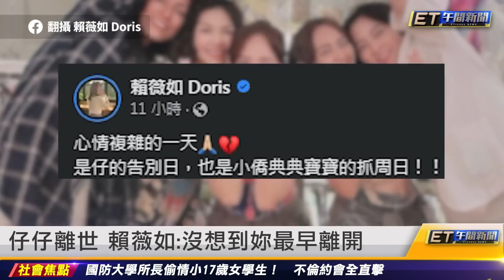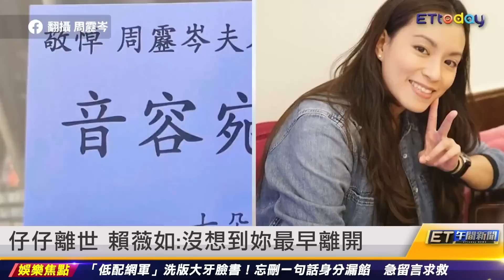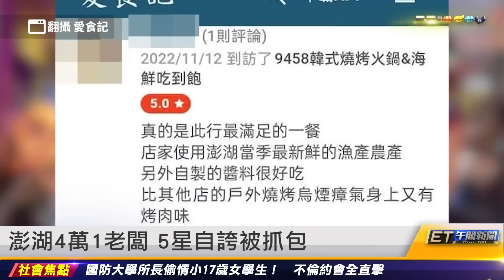仔仔離世 賴薇如：沒想到妳最早離開｜20230705 ET午間新聞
新聞內容

仔仔離世　賴薇如：沒想到妳最早離開
仔仔告別式撞期「趙小僑女兒抓周日」
拳上過磅　鍾培生突襲！Toyz回拳被拉開
孫生洩酷炫情史內幕：你快出來講
澎湖4萬1老闆　5星自誇被抓包
新店人倫慘劇　逆子背後襲擊砍殺媽媽